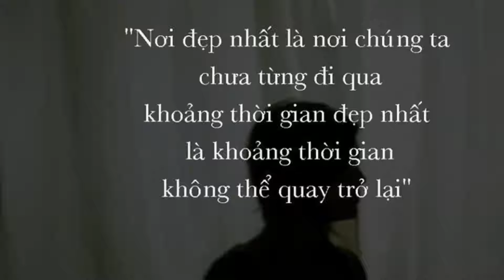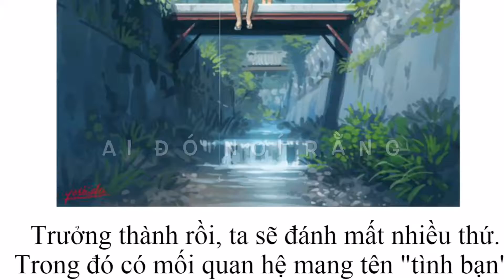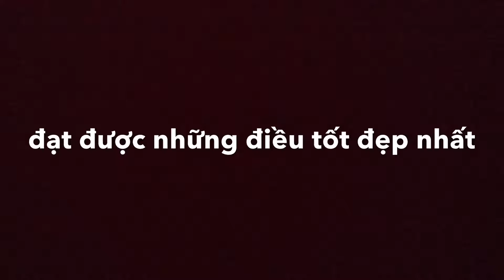CHIA TAY ẤN ĐỘ HỌC 2015 - KHOA ĐÔNG PHƯƠNG HỌC NĂM 2019 | LỄ TỐT NGHIỆP 2019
LỄ TỐT NGHIỆP CỬ NHÂN NGÀNH ẤN ĐỘ HỌC - KHOA ĐÔNG PHƯƠNG HỌC NĂM 2019
Ngày 18/12/2019 tại hội trường Văn khoa cơ sở Đinh Tiên Hoàng đã diễn ra Lễ tốt nghiệp của các anh chị khóa K15 ngành Ấn Độ học, đánh dấu bước ngoặc quan trọng kết thúc hành trình 4 năm ngồi trên ghế giảng đường.
Có thể nói đây là khóa nổi bật nhất trong những năm gần đây của Ngành, các anh chị đã đạt được nhiều thành tích xuất sắc trong học tập cũng như trong phong trào rèn luyện sinh viên.
Một lần nữa chúc mừng các anh chị đã hoàn thành chương trình đào tạo của mình. Mong rằng với sự năng động, kinh nghiệm tích lũy trong những năm qua các anh chị rồi sẽ tỏa sáng hơn nữa. Chúng em tin rằng các anh chị đã có một thời thanh xuân tươi đẹp dưới mái trường này, với khóa của mình, với ngành mình, để rồi tất cả những gì anh chị đã có trong suốt 4 năm qua sẽ là hành trang vững chắc cho các anh chị đi về phía trước, đi về phía ước mơ mà các anh chị đã ấp ủ trong suốt 4 năm đại học.

Cảm ơn, tạm biệt và hẹn gặp lại...!!!

Nguồn video: Khoa Thy | Ấn Độ học, khoa Đông Phương học, HCMUSSH